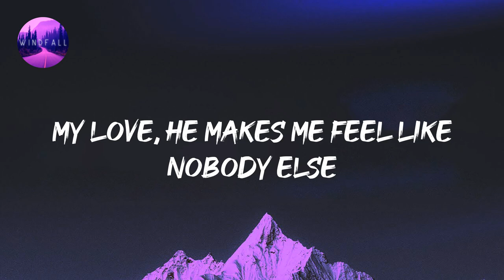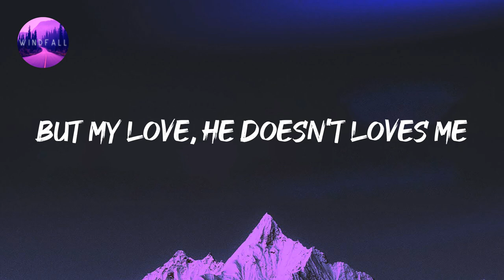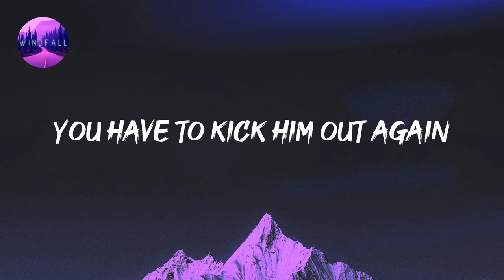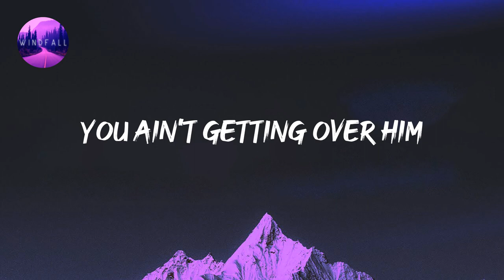Dua Lipa - New Rules (Lyrics)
Dua Lipa - New Rules (Lyrics) Tiktok
I've got new rules, I count 'em